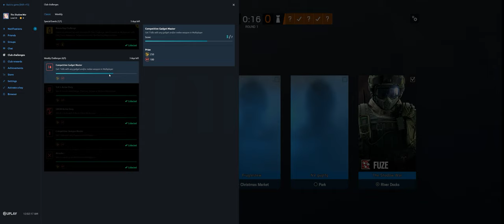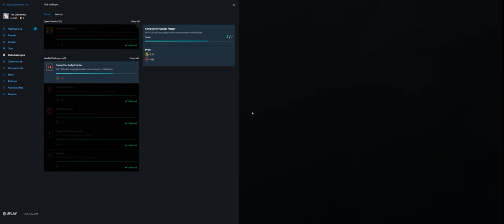Rainbow Six Siege + Part 3902 + Kafe TDM Bomb + Phantom Sight pcgaming crew